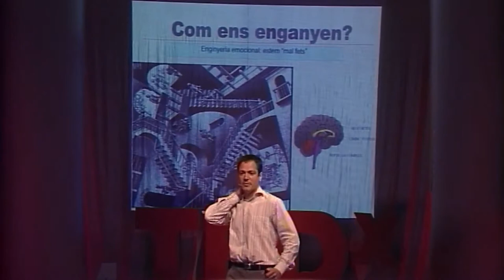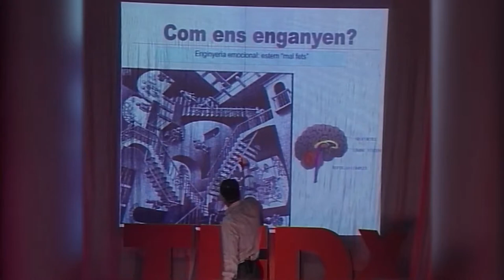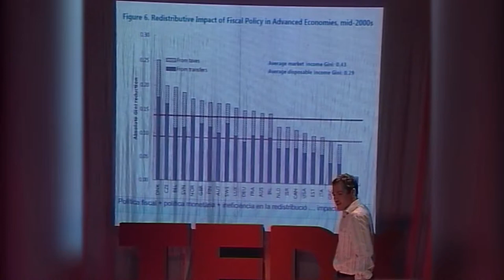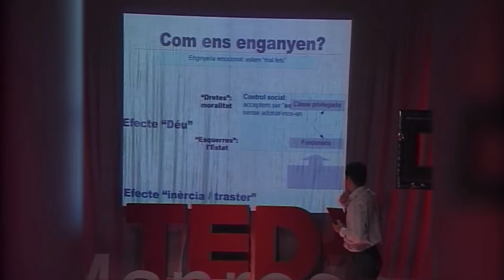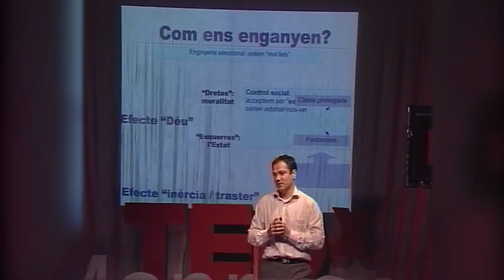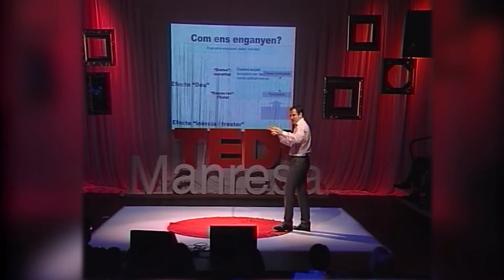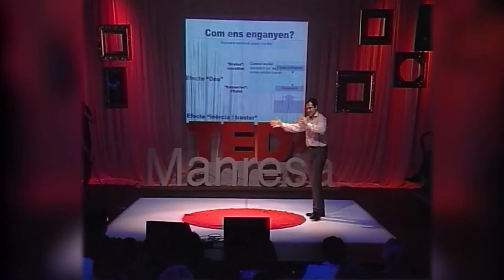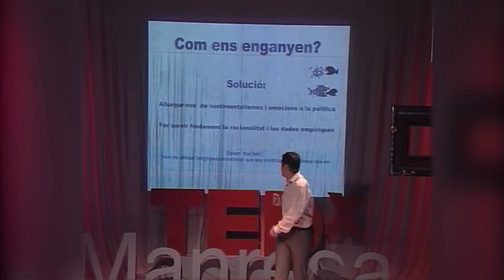Com ens enganyen? | Jordi Molins | TEDxManresa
Jordi ha treballat a Alemanya per l’actual Commerzbank, el segon banc alemany, com a gestor de la cartera pròpia del banc. Jordi va tenir el mateix càrrec al Santander, treballant a la seu central de Madrid. Jordi va treballar com a estratega per un gran Hedge Fund nordamericà a la seva seu de Londres, durant la crisi de deute perifèrica europea.

Degut a aquestes experiències, Jordi va escriure el llibre “Confidencias de un especulador”, editat per Planeta Deusto. Actualment, Jordi és soci fundador d’una empresa basada a Barcelona, especialitzada en inversions immobiliàries i de finançament empresarial.

Jordi Molins és físic d’altes energies, postgrau en finances quantitatives per la UPC, Executive MBA per INSEAD i certificat CAIA.